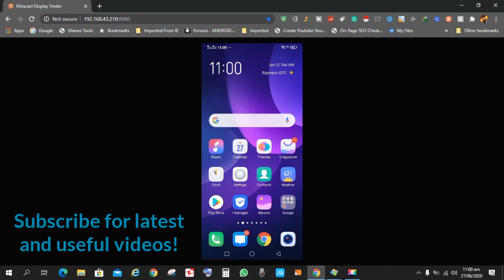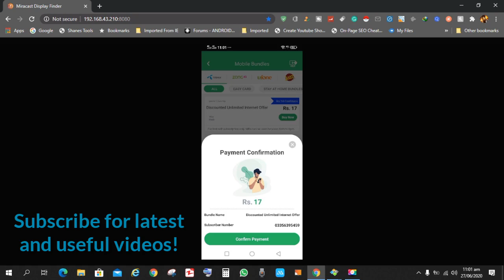Easypaisa 7 Rupee Me 1500mb And Ufone,ptcl Daily 50 Minutes Free